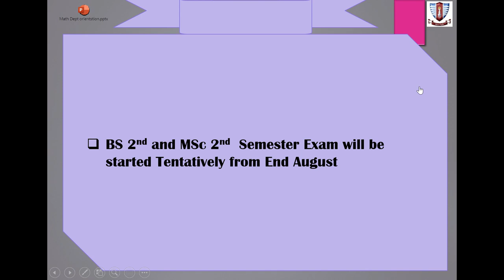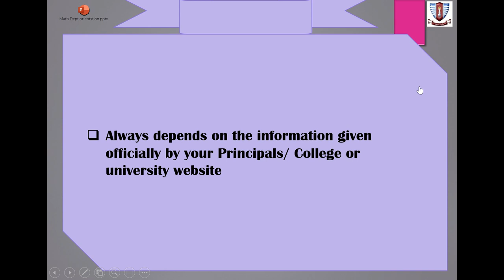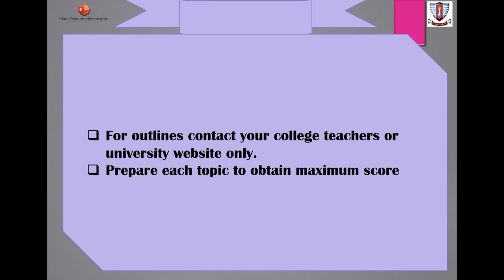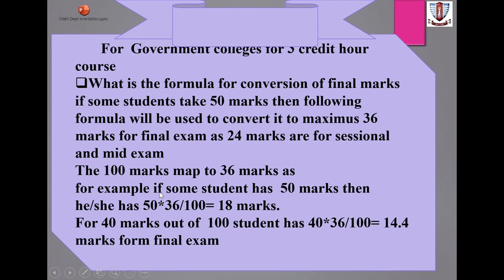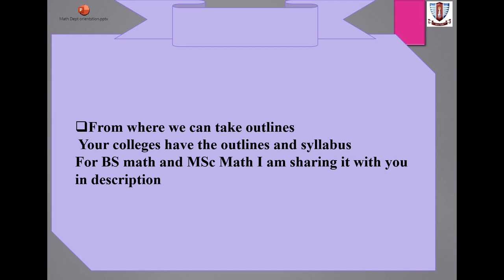GCUF Spring 2022 Affiliated Colleges Exam Dates